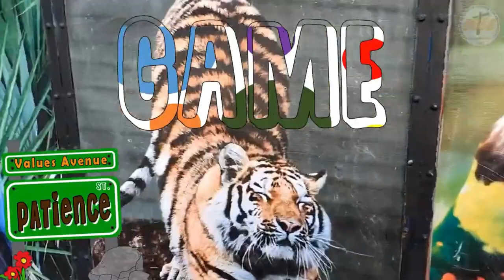Ep.13 - Game: Jigsaw Puzzle, Patience | Values Avenue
Christian Education Center for Excellence is committed to equip churches, schools and homes through God-centered Christian Education publishing, training and broadcasting.

Permission for Filipino (Tagalog) translation and publication given to Christian Education Center for Excellence (CECE) through Sandra W. Hart of Mission To the World (MTW).

Video Editors: Marl Gabileo